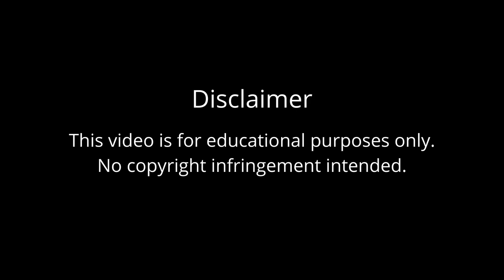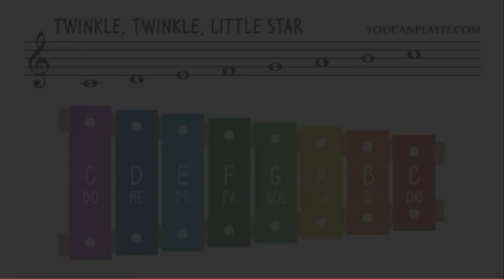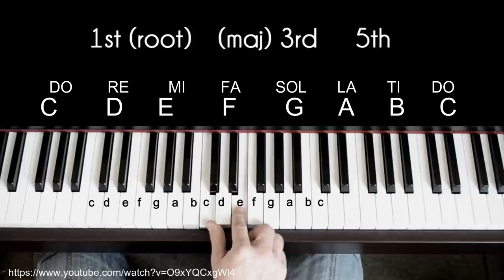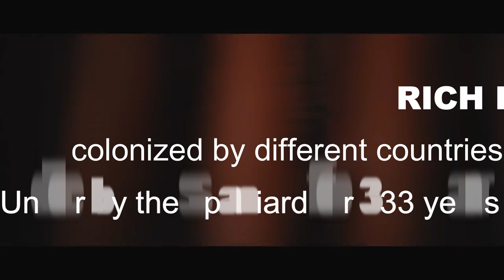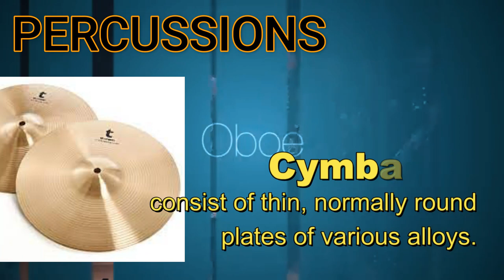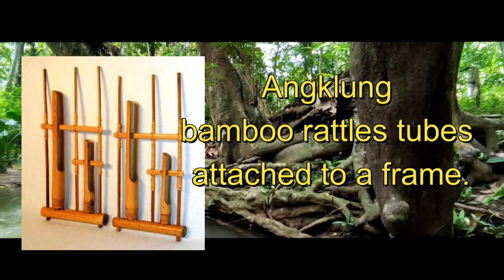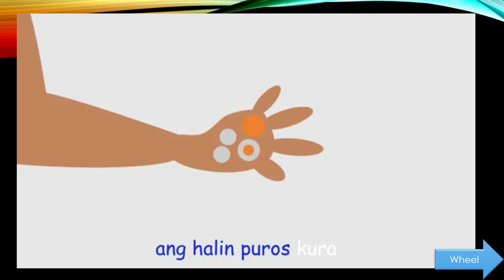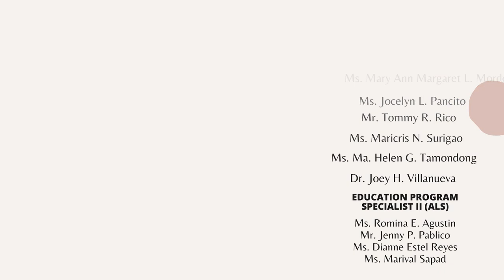MAPEH 7 Week 1 Module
Grade 7 Music Module